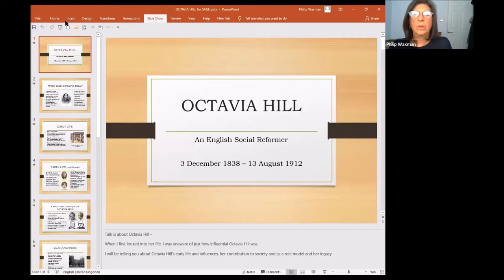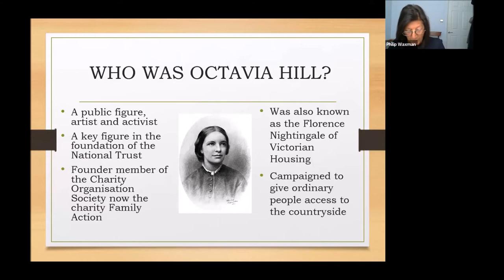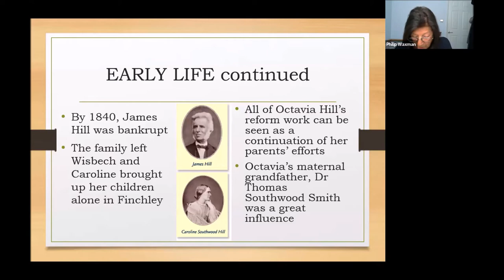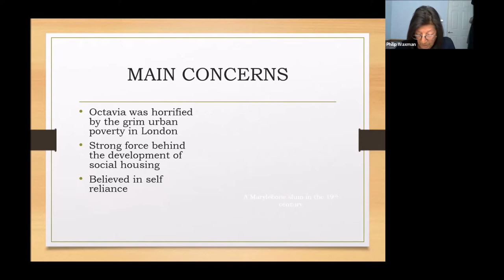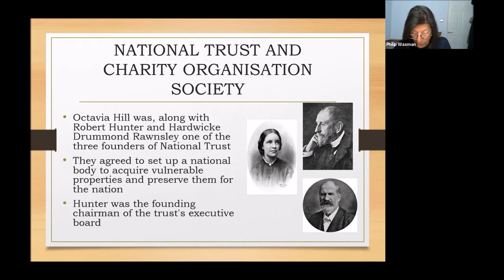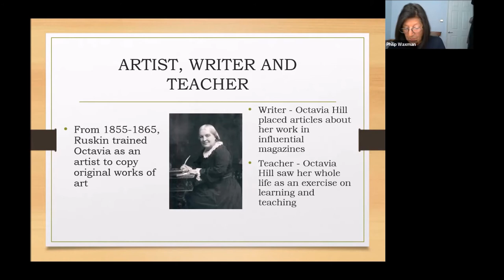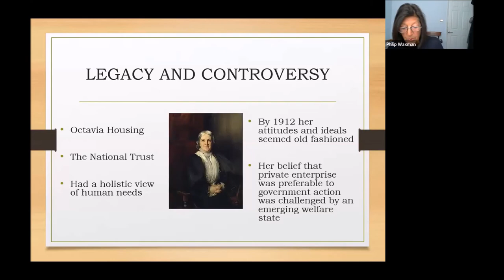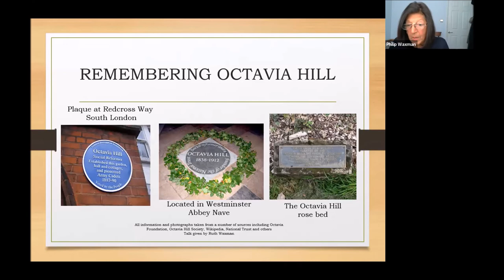Sage - 19th May - Ruth Waxman - Remarkable Women: Octavia Hill